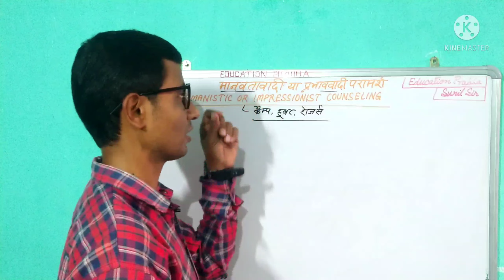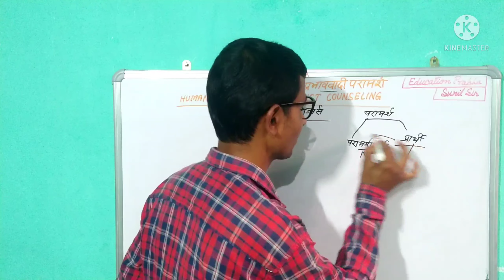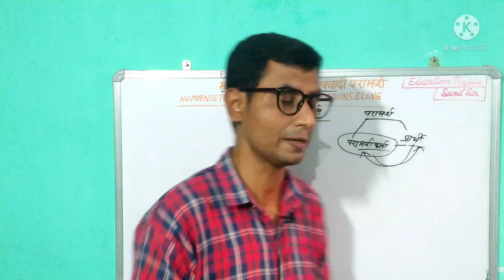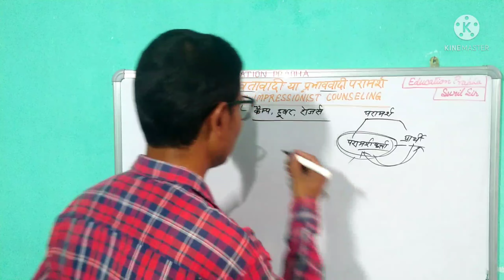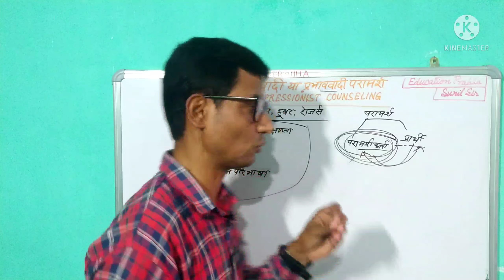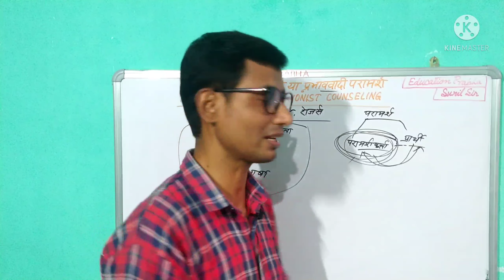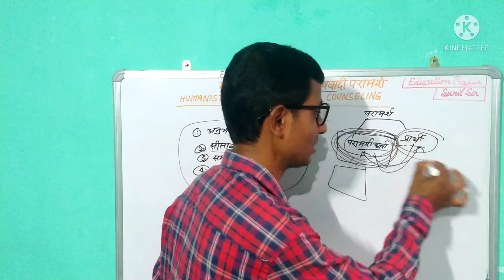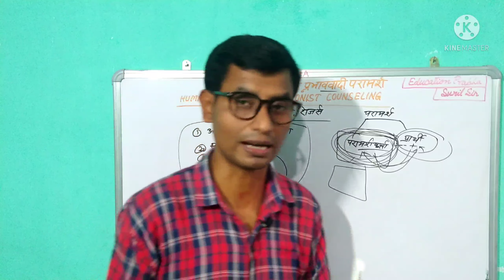मानवतावादी या प्रभाववादी परामर्श | Humanistic or Impressionist Counseling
एडुकेशन प्रभा
EDUCATION PRABHA
EDUCATION प्रभा
एडुकेशन प्रभा
EDUCATION PRABHA
EDUCATION प्रभा
SUNIL SIR